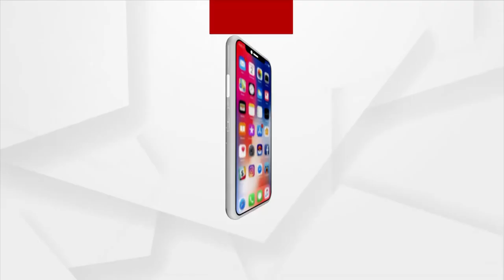ସତେଜ ସକାଳର ଅତିଥୀ ଗାୟିକା ଇପ୍ସିତା ...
Exclusive chat with Odia singer Ipsita Panda.